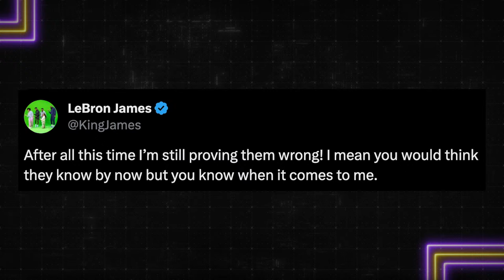Gil's Arena Debates How Far Steph Can Carry The Warriors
Gil's Arena Debates How Far Steph Can Carry The Warriors as Gilbert Arenas & The Gil's Arena Crew returns for another jam packed week in the Arena. They open up the show recapping the Super Bowl, discussing all things from Patrick Mahomes' legacy to Travis Kelce and Taylor Swift. Then they move onto the NBA where they break down Steph Curry's clutch shooting against the Phoenix Suns and debate how far he can take the aging Golden State Warriors this season. Finally, they break down Pat Bev's comments toward Daryl Morey surrounding the Pat Bev trade before giving their perspective on the Mike Epps vs Shannon Sharpe fued.

APPAREL PARTNERS

CHAPTERS:
Intro 0:00:00
Show Start 0:02:59
Kenyon's BOLD NFL Prediction 0:05:26
Gil's Arena Recaps The Super Bowl 0:07:44
Was Usher Out of Pocket with Alicia Keys? 0:11:49
Travis Kelce vs Andy Reid Reaction 0:18:30
How Far Can Steph Carry The Warriors? 0:30:05
Unpacking Draymond vs Nurk Round II 0:38:13
Will Klay Accept a Reduced Role?  0:48:05
Tyrese Haliburton's INSANE Basketball IQ 0:58:05
Luka's Role in Mavs Front Office 1:04:21
Is Grant Williams Too Annoying? 1:08:29
Gil Details The Player-Owner Relationship  1:14:21
Was LeBron's Pass a Pass? 1:18:50
Daryl Morey Lies To Pat Bev  1:29:12
Thanasis Shammgod  1:42:43
Great Defense Will Mentally Drain Opponents 1:50:32
Addressing The Mike Epps vs Shannon Sharpe Beef 2:04:52
MostlyFans 2:14:05